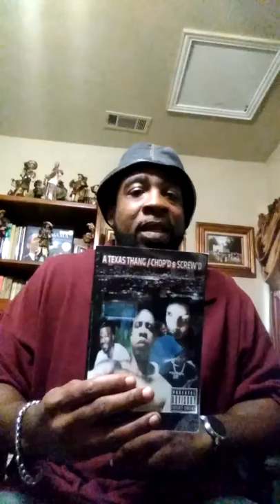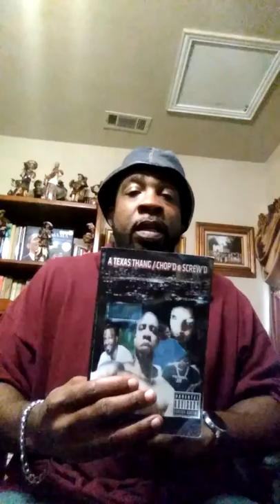Coming soon the movie...... A Texas Thang Chop'd & Screw'd interview w/ Duane Grey